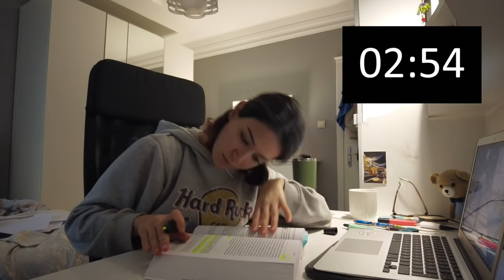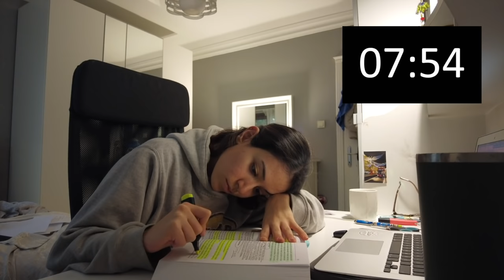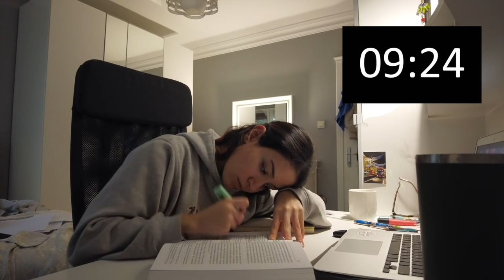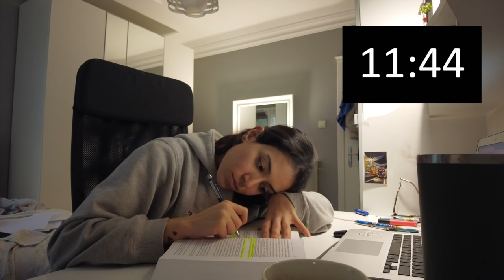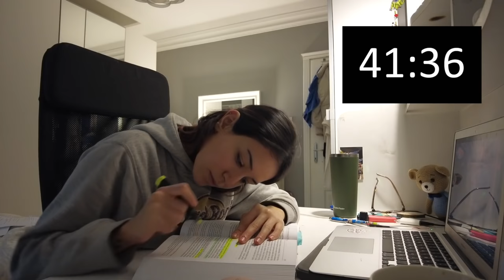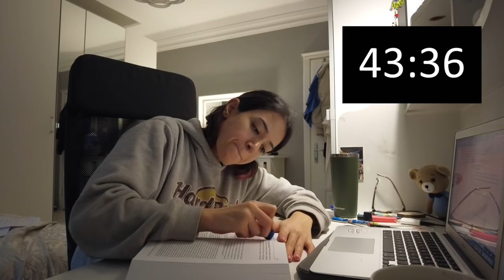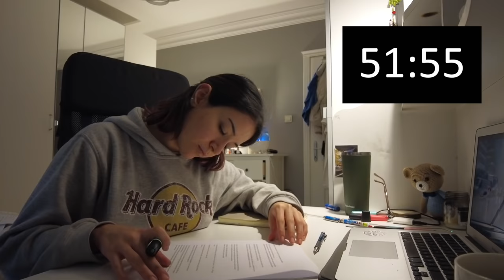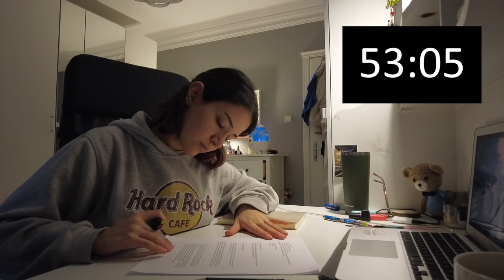Study With Me/Benimle Çalış *no music, with timer, no ads, real time*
Herkese selam,

Hepimizin finalleri, sınavları varken umarım çoook işinize yarar bir video olur!